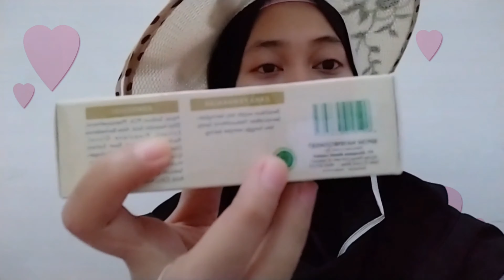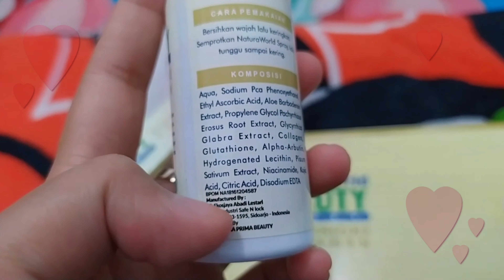Review lengkap Natura beauty spray (Naturaworld)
Assalamualaikum temen-temen,
Kali ini Saya mau buat Vidio untuk review Produk Naturaworld yg Natura beauty spray,
Dari kemasan terluar sampai terdalam hingga cara pakai yg benar ,
Jadi ikuti sampai selesai jangan di skip-skip ya

Untuk dapat produknya bisa Langsung hubungi website di bawah ini,
Agen Resmi dari Naturaworld

Editing Vidio: Kine master
Upload Vidio: Redmi not 8
Editing Thumbnail: by Canva